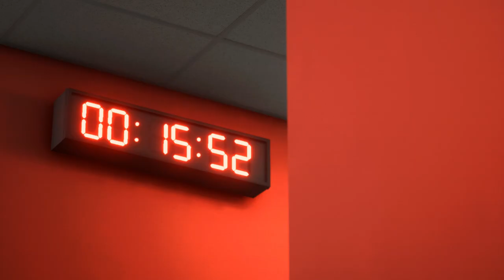COPA AMERICA 2024 - Costa Rica vs Brazil - Group D - FC24